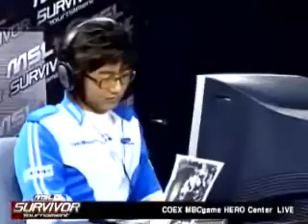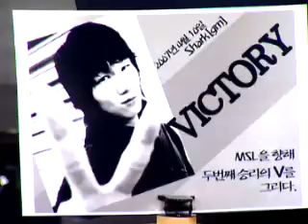GOMTV MSL S2 서바이버 20070410 04r 3b 이성은VS서경종